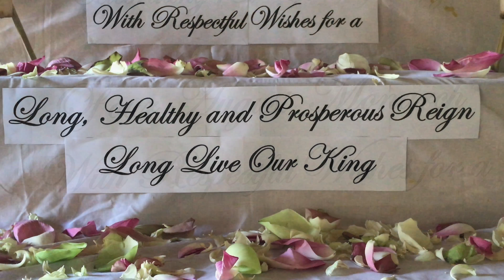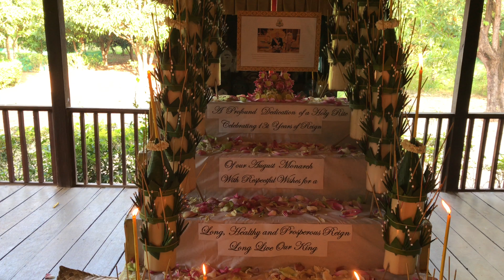Honouring The 13th Year Of King Sihamoni Reign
To mark the 13th Year of His Majesty Reign The Sacred Dancers of Angkor dedicated in the heart of the Khmer cultural heritage a Holy Rite with 13 candles and 13 white lotuses for the Blessing of His Majesty Good Health, Longevity, Prosperity and Great and Long Reign.